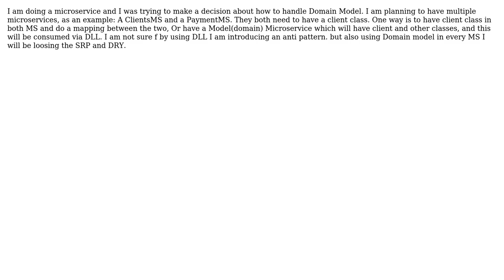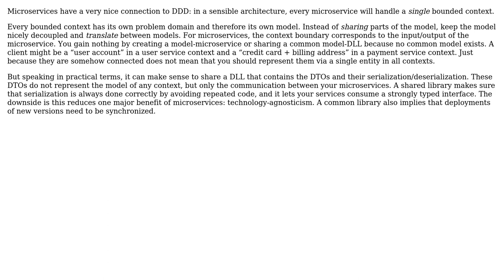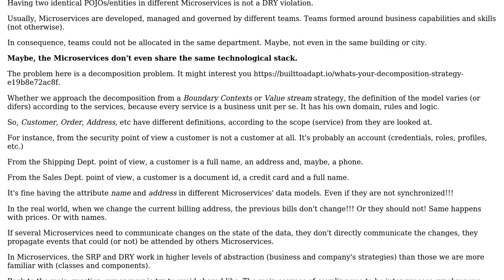Software Engineering: Microservice and anti-pattern (3 Solutions!!)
Software Engineering: Microservice and anti-pattern

With thanks & praise to God, and with thanks to the many people who have made this project possible! | Content (except music & images) licensed under CC BY-SA | Music | Images & others | With thanks to user t3chb0t user Laiv user Jack M user Ewan user amon and the Stack Exchange Network Trademarks are property of their respective owners. You are responsible for your own actions.